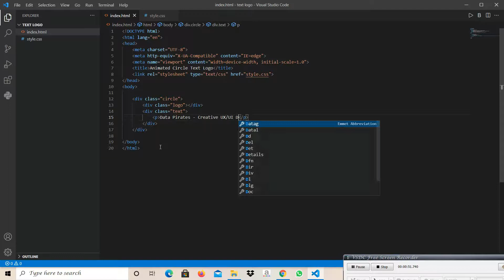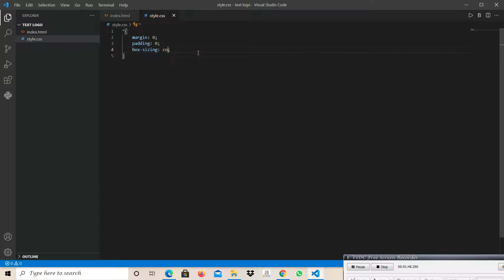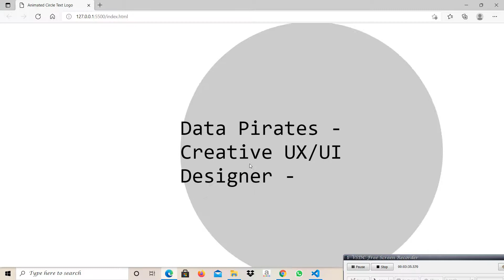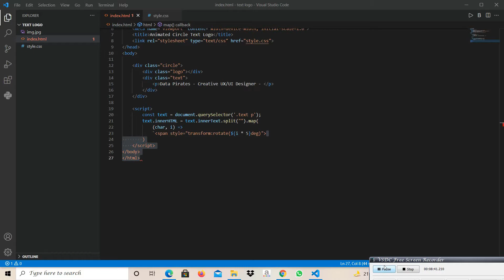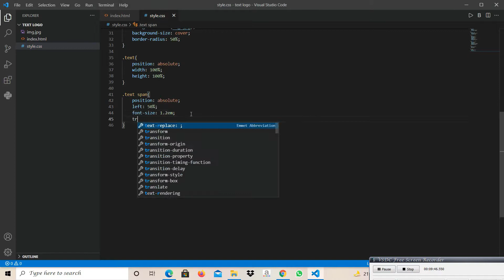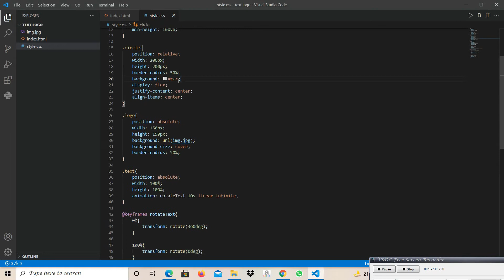Animated Circle Text Logo Effects using CSS & Javascript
COMMENT DOWN IF YOU WANT SOURCE CODE TO MAKE THIS PROJECT